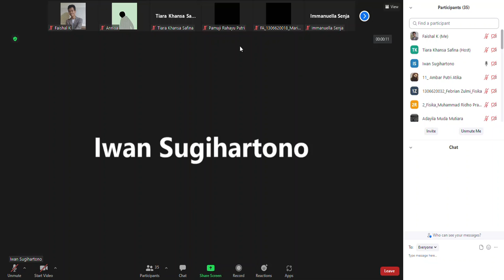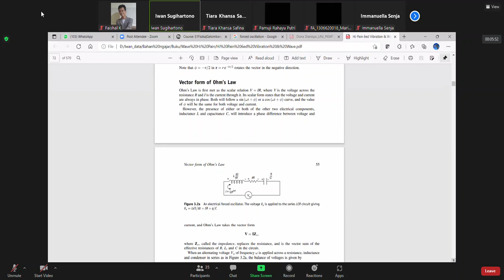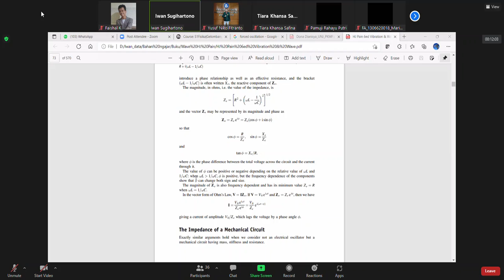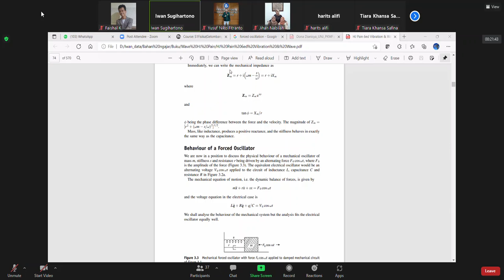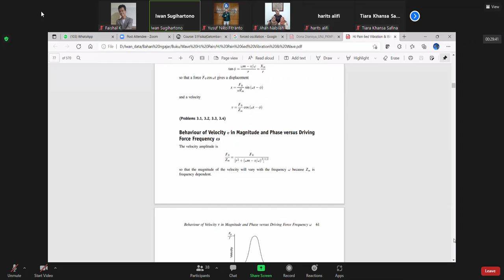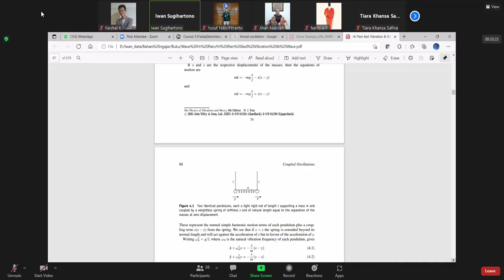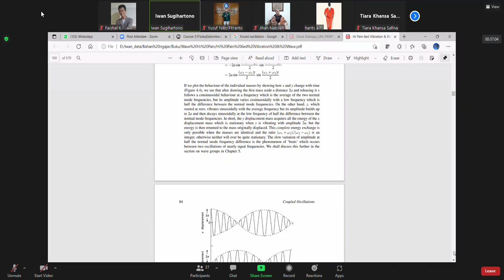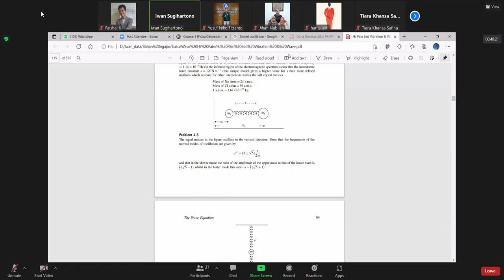P6_The Forced Oscillator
Pada pertemuan kali ini Kelas kita membahas tentang Osilator Paksa.